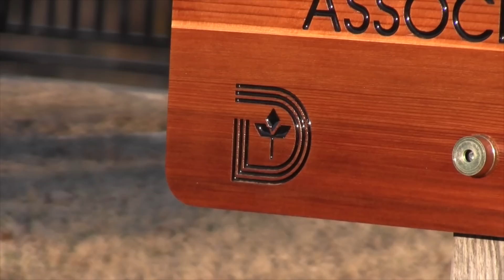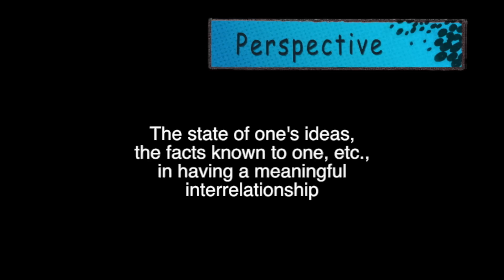Valentine's Day Special- Dallas Urban Access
Please Click HD for Highest ResolutionValentine's-
Dallas Urban Access presents Valentine's Day Special- hosted by Brandon Barlow and Mr Immaculate(Lloyd Woodards) bring  information and entertainment for the love lives of others. Please Enjoy!